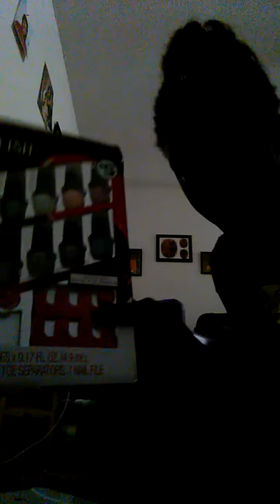PIC of you so much